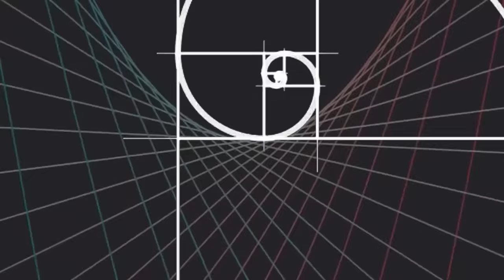Rumah Lebar 3 Meter Tapi Ganteng | Whiteinblack_livinghouse silaturahome eps 39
halo semua apa kabarnya?
Ketemu lagi sama saya Rizki Abadi

Nah di silaturahome eps 39 kali ini saya akan home tour ke rumah lebar 3 meter tapi ganteng, yaitu whiteinblack_livinghouse

Meskipun cuma lebar 3 meter, tapi rumah ganteng yang satu ini memiliki semuanya, mulai dari tampilan dan desain yang keren abis. Dan yang paling penting adalah fungsi utamanya sebagai rumah yang dapat menghadirkan kenyamanan bagi pemiliknya.

Seperti di antaranya terdapat area carport yang cukup luas yaitu 6x5 meter, juga taman di bagian depan dan samping, serta beberapa kolam ikan (kalau yang satu ini hobinya owner). Nah di teras sampingnya juga terdapat tempat nongkrong berupa bench beton yang memanjang, jadi kalau ada teman atau saudara ke rumah ga kehabisan tempat deh buat duduk santai.

Di bagian dalam rumah terdapat 1 kamar utama dan 2 kamar yang juga difungsikan sebagai ruang serba guna. Untuk kamar mandi terdapat 2 yang terdapat di setiap lantai. Nah kelengkapan rumahnya juga udah mantap ya, ada dapur, ruang keluarga, area servis, hingga area penunjang hobi seperti kolam ikan koi.

Luas tanah dari whiteinblack_livinghouse sendiri adalah 6x16 meter, dengan luas bangunan mencapai 105 meter persegi yang terdiri dari 2 lantai khas rumah modern. Udah gitu meski dari luar rumahnya tampak seperti desain rumah industrial, namun pemilik rumah menamainya sebagai tropical grow house, atau rumah tumbuh tropis.

Jadi seperti apa sih rumahnya? simak selengkapnya karena ada info soal budget pembangunan rumahnya juga!